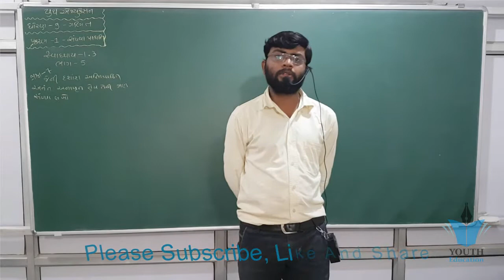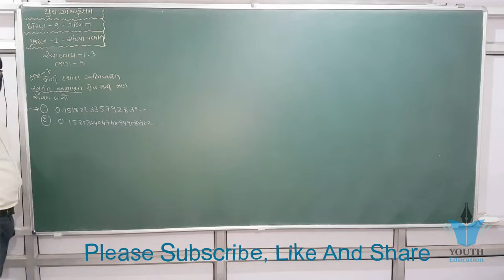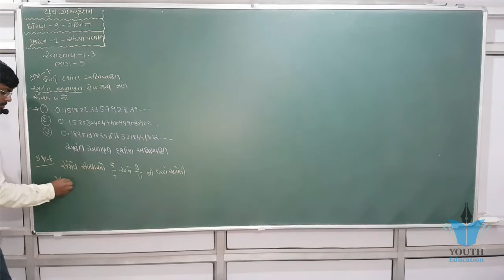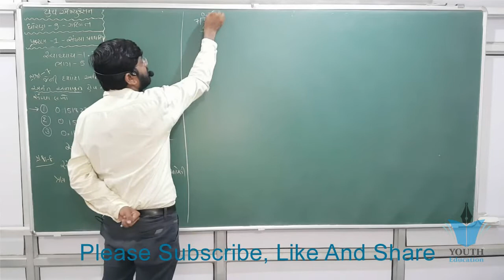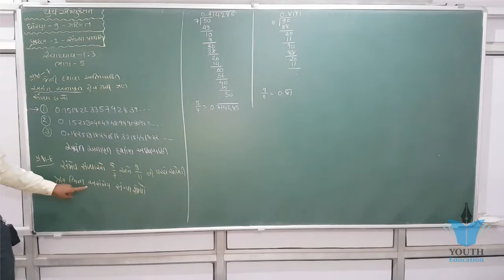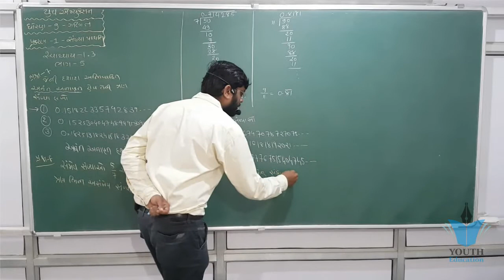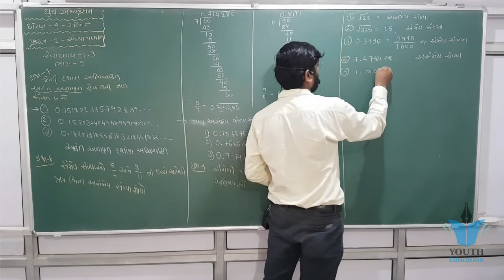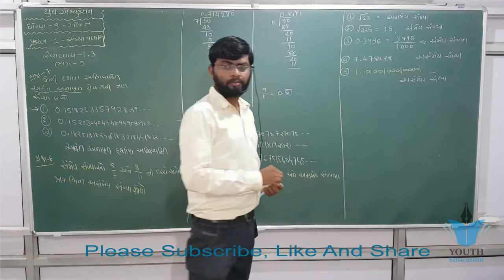ધોરણ 9 ગણિત પ્રકરણ 1 સંખ્યા પદ્ધતિ સ્વાધ્યાય 1.3 NCERT Board ગુજરાતી માધ્યમ ભાવિન સર 2023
STD 9 MATHS CHAP 14 HERON'S FORMULA MCQ SOLUTION

9th Maths Chapter 1 Number System Part 1

Number System (Chapter 1): CBSE Class 9 IX Maths

Number Systems - CBSE Class 9 Mathematics
Chapter 1 - Number Systems || NCERT || Class 9 || Mathematics || Hindi

Ex 1.6 class 9 chapter 1 number system By Akstudy 1024 hindi

#13 Ex 1.5 class 9 how to represent root 9.3 on number line

Full Ex 1.5 Ch 1 Number System Class 9 Maths RBSE / CBSE Ncert Solution In Hindi

Number System - ep01 - BKP | cbse class 9 maths chapter 1 explanation

Number Systems Ex 1.1 Q - 1 Page No 5, Maths Class 9th

9th Class Maths, Exercise 1.1- Question no 1 to 3 - Math Ch 1 Matrices - Matric part 1 Maths

#12 Ex 1.5 class 9 chapter 1 Number System Q2 By Akstudy 1024

Introduction - Number Systems Class 9th Maths

Important questions of 1st chapter Number System class 9 CBSE

Number Systems Ex 1.2 Q - 2 Page No 8, Class 9th Maths

Class - 9th, Ex - 2.3, Q 1 (i), (ii),(iii) (POLYNOMIALS) Maths NCERT CBSE

Number Systems Ex 1.3 Q - 3 Page No 14, Class 9th Maths

MATHS-IX-1-01 Number system intro. Pradeep Kshetrapal channel

Class - 9th, Maths Ex - 12.2 Q - 3 ( Heron's Formula) Solution CBSE NCERT

STD 9 MATHS CHAP 1 ગણક્રિયાઓ

9th Maths Chapter 1 Number System Part 4 (Exercise 1.3)

Class 9th , Ex - 9.2 Qno - 1 ( Areas of Parallelograms and Triangles ) CBSE NCERT

Class 9 Maths Chapter 1 Number System in Hindi
suresh lecturer
Class 9th Maths Chapter 1 ( Number System ) CBSE NCERT solved
9th Maths Chapter 1 Number System Part 1

Number Systems || Part 1 - Classification of Numbers || NCERT - Class 9 - Mathematics || 2018

Maths class 9 Ex 1.1 All Questions | Kunal Kishor | GyanAbhiyan, Maths Chapter 1 class 9, Number Sys

#2 Ex 1.1 class 9 Number System NCERT Solution By Akstudy 1024

CLASS 9 MATHS NCERT SOLUTIONS CHAPTER 15 PROBABILITY EX 15 1 IN HINDI

✔How to prepare for exams in class 9 Cbse.|Best Tips| 100% Working.

SSC Class 9 | Geometry | Trigonometry | Practice Set 8.2

Class 9th , Ex - 1, INTRODUCTION ( NUMBER SYSTEM ) CBSE NCERT

Number Systems || Part 2 - Exercise 1.1 || NCERT - Class 9 - Mathematics || Hindi

#5 Ex 1.2 class 9 chapter 1 Number System ncert solutions By akstudy 1024

Full Ex 1.2 Ch 1 Number System Class 9 Maths CBSE Ncert Solution In Hindi

#15 Ex 1.6 class 9 chapter 1 number system By Akstudy 1024 hindi

(exercise 12.2,q-1) 9 Maths Chapter-12 "હેરોનનું સૂત્ર" gujarati medium ganit

(exercise 10.4,q-1) 9 maths Chapter-10 "વર્તુળ" vartud Gujarati medium ganit

Exercise 14.4,q-1) 9 Maths chapter-14"આંકડાશાસ્ત્ર" statistics madhyak madhyasth bahulak gujarati

Std 9 maths ch 9 ધોરણ ૯ ગણિત પ્રકરણ 9 સ્વાધ્યાય 9.2 - By : Bhavin Dudhat

td 9 Science IMP NCERT || Std ix Science imp paper solution NCERT || Dipak

9th Maths Chapter 1 Number System Part 1